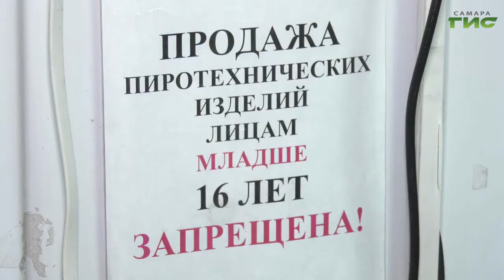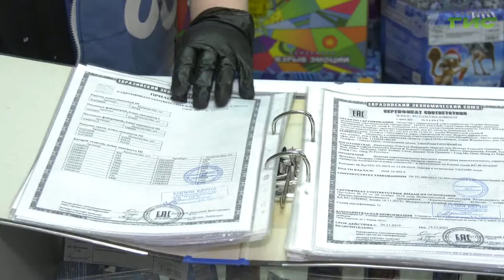Фейерверк на Новый год: выбираем правильно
Тысячи праздничных залпов вскоре украсят самарское небо. По традиции, в новогоднюю ночь жители города запускают фейерверки. Существует предположение, что их прародителями были куски зеленого бамбука, которые взрывались, когда их  бросали в костер. Таким образом некоторые народы отгоняли злых духов. С изобретением пороха празднование Нового года не обходится без пиротехники. Самарцы уже закупают бенгальские огни, петарды и салюты. Как зажечь в новогоднюю ночь без риска для здоровья, — выяснил Максим Магомедов.